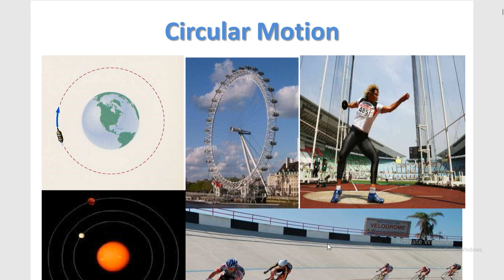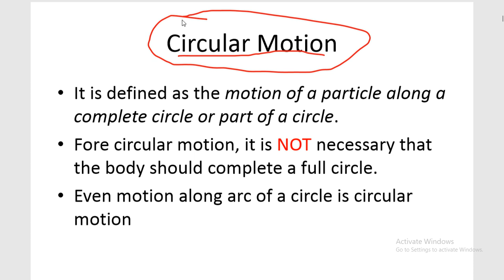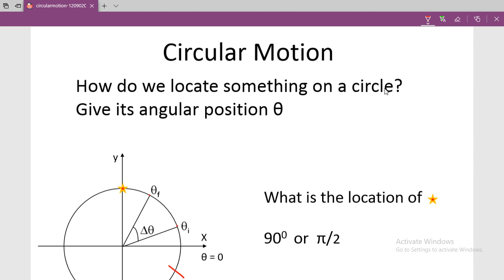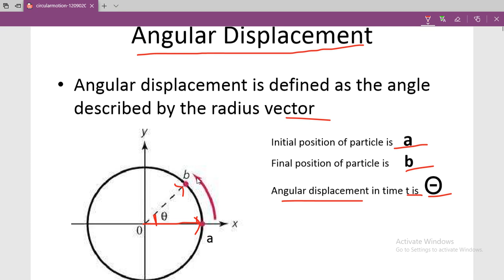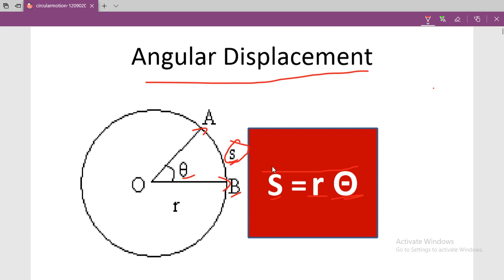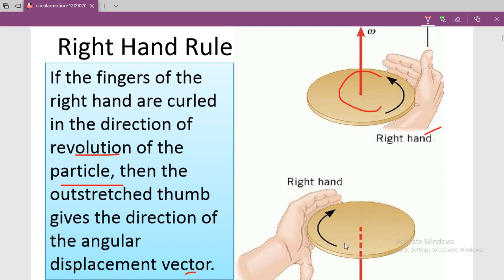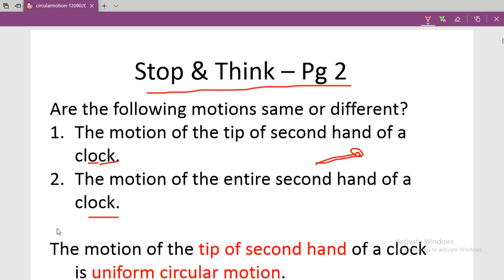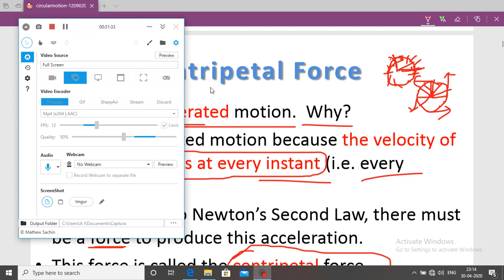Class XI A Physics 04 05 2020 By Mr Sunil Yadav